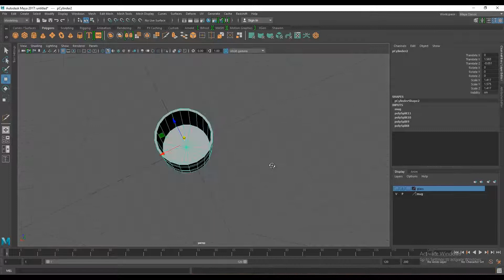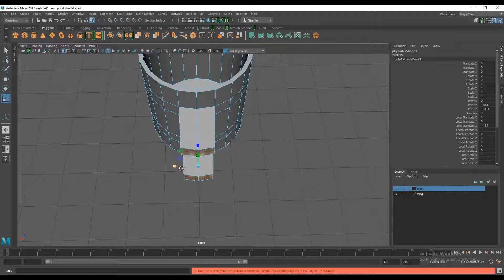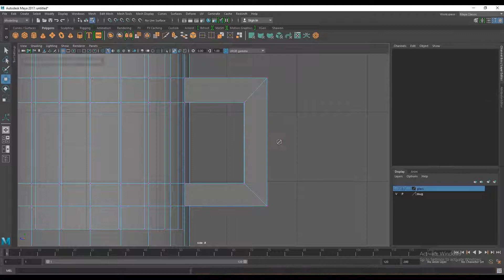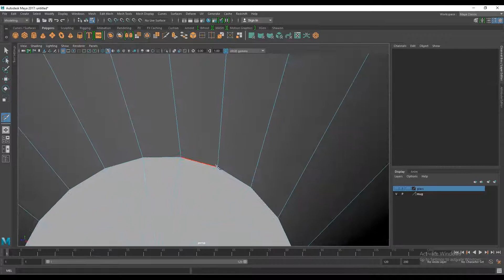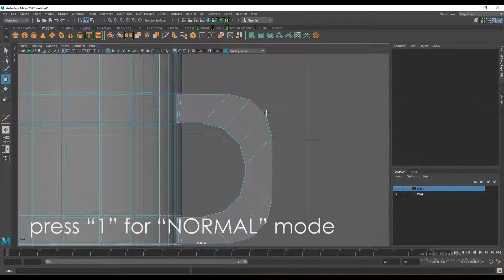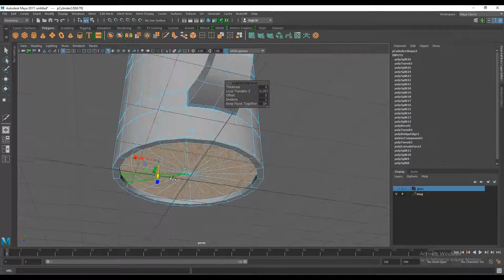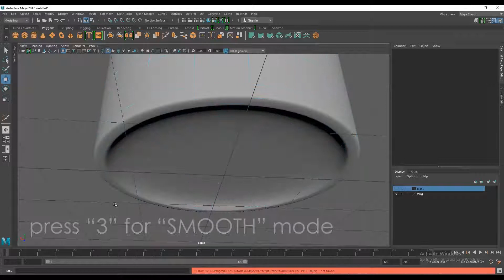Maya Beginner's Tutorial 07: Modelling a Mug in MAYA (বাংলা টিউটোরিয়াল)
in this video i have shown how to create a mug with its handle from a simple cylinder mesh